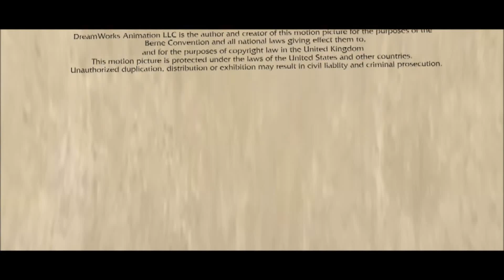DreamWorks / Gandalf Pictures (2021, version 5)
Taken from the end of Gingy (2021) if Gandalf released it instead of Universal.

NOTE: Fake/Fan-made.